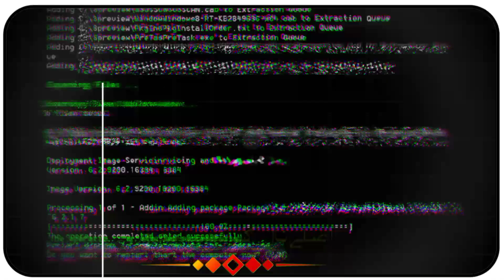January 16, 2022